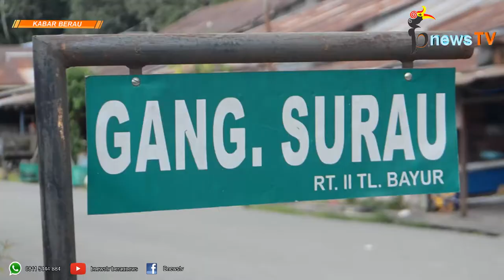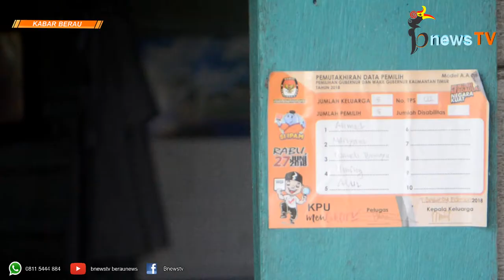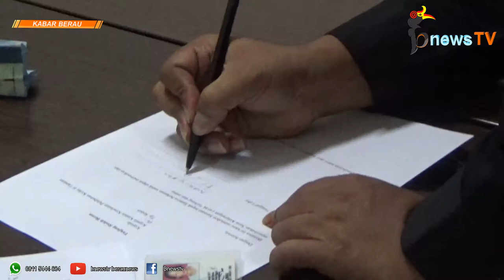Meski Dirujuk ke RSUD Balikpapan, Nenek Penderita Kanker Payudara Masih Butuh Bantuan Dana